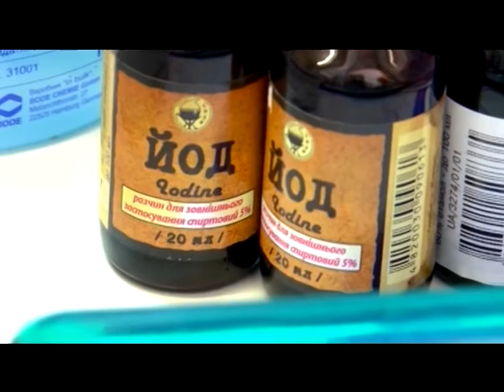Телемарафон ГОРОД-ГЕРОЙ ГЕРОЯМ! Гость: Аднан Киван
Гость: Аднан Киван, основатель Фонда стабилизации ситуации в Одесском регионе